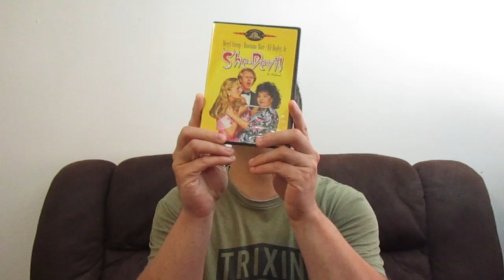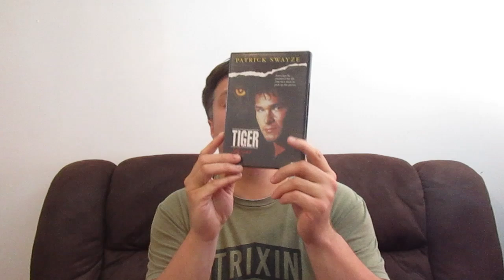what ive watch 108